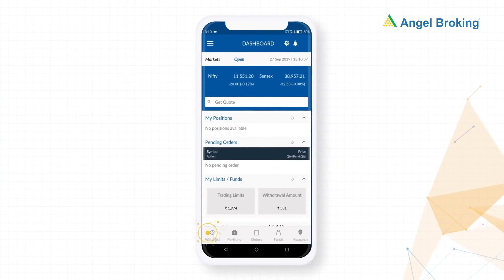ஆப்ஷன்ஸ் வர்த்தகம் செய்வது எப்படி?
ஆப்ஷன் என்பது, மதிப்பு உடைய பங்கு ஒன்றின் கீழ் போடப்படும் ஒப்பந்தமாகும். அந்த ஒப்பந்தத்தின் மதிப்பு பங்கின் மதிப்பிற்கு ஏற்ப பெறப்படும்.

ஆப்ஷன்ஸ் வர்த்தகம் மற்றும் அது எவ்வாறு செயல்படுகிறது என்பதைப் புரிந்துகொள்ள ஏஞ்சல் புரோக்கிங் செயலி உங்களுக்கு உதவுகிறது.
நீங்கள் ஒரு புதிய முதலீட்டாளர் என்றால் ஆப்ஷன்ஸ் வர்த்தகம் உங்களுக்கு குழப்பத்தையும் அச்சத்தையும் ஏற்படுத்தலாம். பங்குகள், ஷேர்கள், பத்திரங்கள் மற்றும் பரஸ்பர நிதிகள் போன்ற பழைய, பழக்கமான சொத்துகளை ஒப்பிடும்போது இது கொஞ்சம் சிக்கலானதாகத் தோன்றும். எனினும், ஆப்ஷன் வர்த்தகத்தில் பல சாதகமான அம்சங்கள் இருக்கின்றன. அதை பற்றிய அறிதலும் புரிதலும் உங்களுக்கு இருந்தால் நீங்கள் பயன்படுத்துவதற்கு பல பொன்னான வாய்ப்புகள் இருக்கின்றன. மேலும் பன்முக அமைப்பு கொண்ட ஃபோர்ட்ஃபோலியோ-வின்  (பங்கு பட்டியல்) கூடுதல் சிறப்பம்சமாக இருக்கலாம்.
ஆப்ஷன்ஸ் வர்த்தகத்தை நீங்கள் ஏன் செய்ய வேண்டும் மற்றும் அதன் நன்மைகள் என்ன என்பதை அறிய இந்த காணொளியை முழுமையாக பார்க்கவும்.
கால் மற்றும் புட் ஆப்ஷன்களின் வகைகளையும் வேறுபாட்டையும் ஏஞ்சல் புரோக்கிங் வாயிலாக அறிந்துக் கொள்ளுங்கள்.

ஆப்ஷன்களில் எவ்வாறு வர்த்தகம் செய்வது? (0:08)